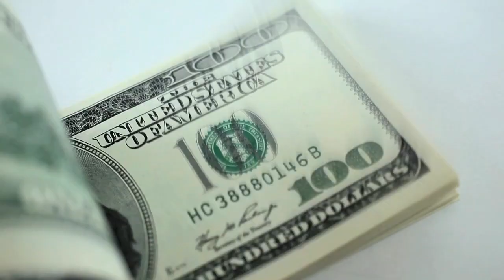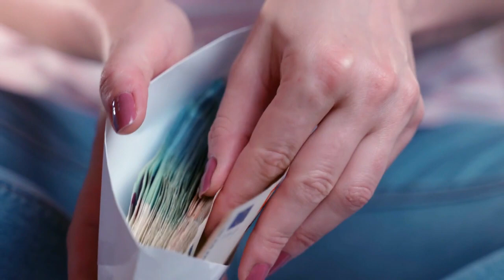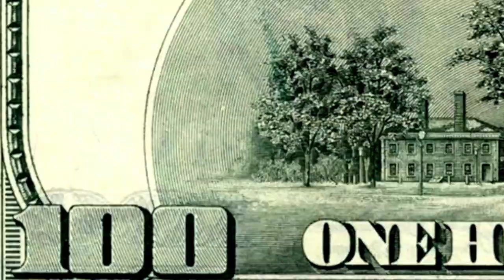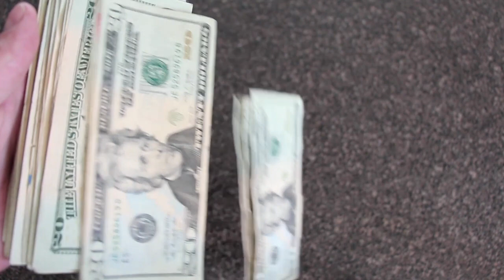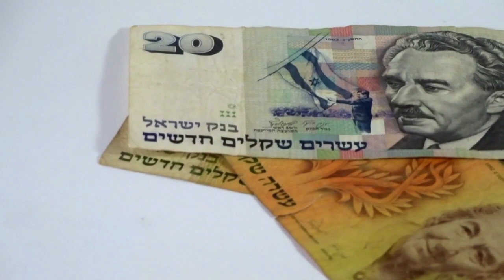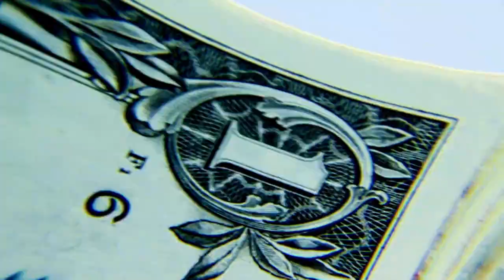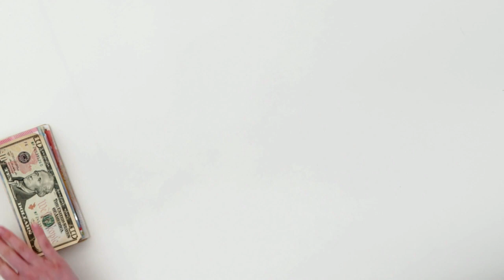DEJA DE HACER ESTO 🙅‍♀️🙅‍♂️😣 Y ATRAE DINERO 🤑🤑💲💲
EL DINERO ES ALGO BUENO, AUNQUE MUCHOS NO LO CREAN ASÍ, Y ESAS CREENCIAS LIMITAN MUCHO TUS GANANCIAS, TU DINERO Y LO QUE QUIERAS HACER CON ÉL. SABES QUE LO MERECES, Y POR ESO, TE ENSEÑAREMOS ESTOS PENSAMIENTOS Y COSAS QUE TIENES QUE DEJAR DE CREER Y HACER PARA ATRAER DINERO A TU VIDA.

1)This video has no negative impact on the original works (It would actually be positive for them)
2)This video is also for teaching purposes.
3)It is not transformative in nature.
4)I only used bits and pieces of videos to get the point across where necessary.